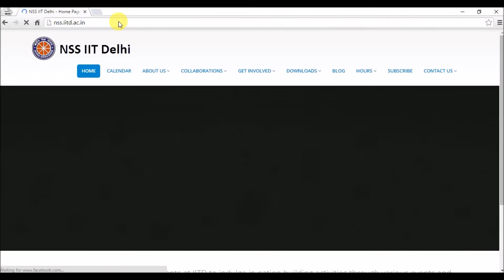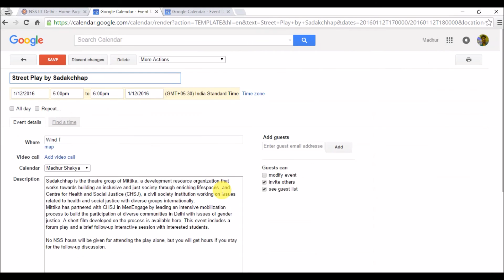Calendar View for the Events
Please refer to this video, if you want to know more about the events and their details.